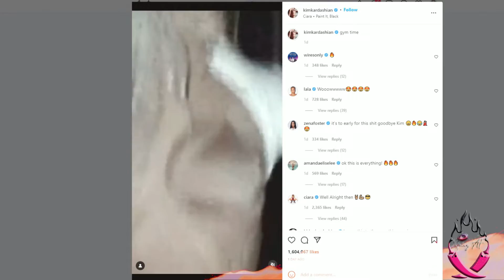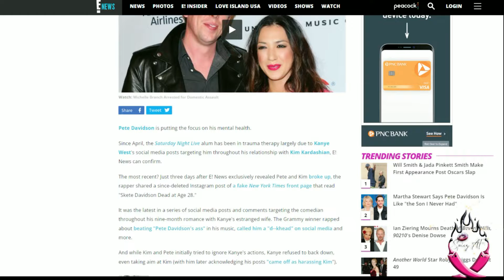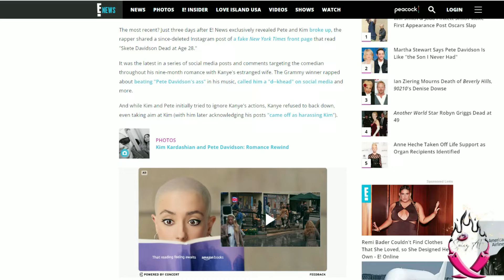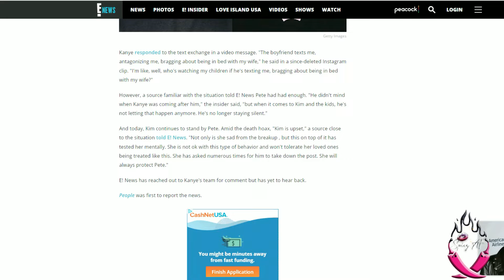Kim puts on her LOOK AT WHAT YOU LOST Best Show for PETE YE and CHANEY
All I'm saying is, Kim's video gym time clip is sending a message and it was received but was the messaged deleted and forgotten or heard replied to?  I guess time will tell.